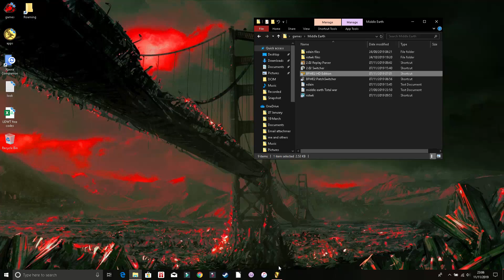BFME 2: Evil Campaign, Rivendell #8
Difficulty: Hard
HD Editon
Patch 1.09
Frodo has failed his quest. Sauron has his ring back. The Free People's make their last stand at Rivendell.